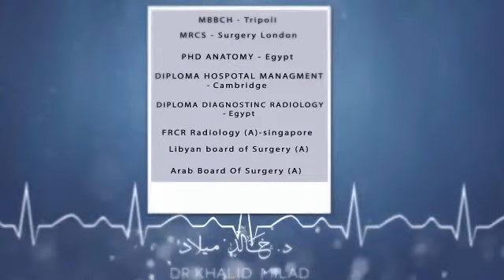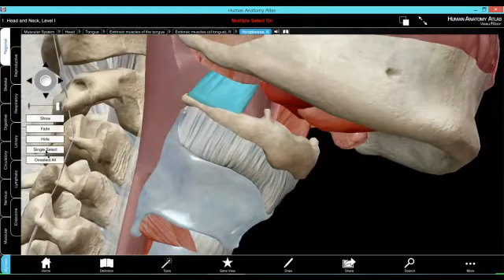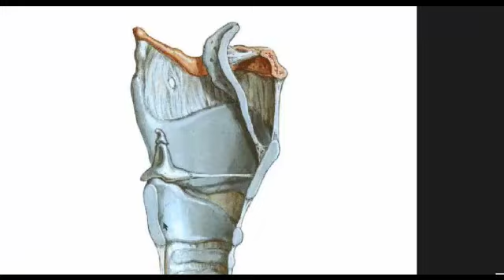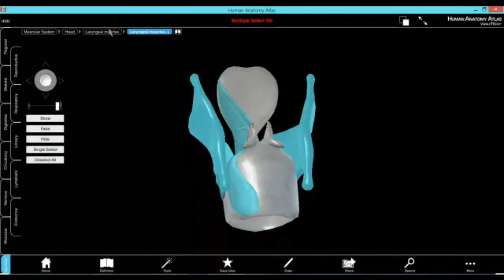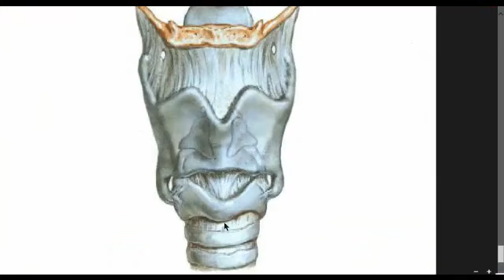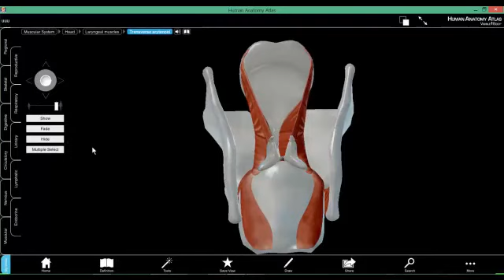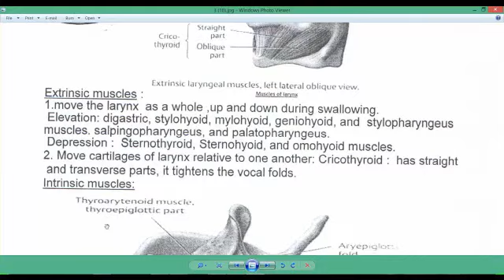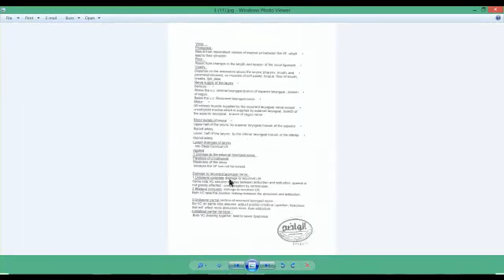H&N 16- Larynx anatomy | Dr. Khaled Milad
Anatomy of Head & Neck
Dr. Khalid Miald |  د. خالد ميلاد